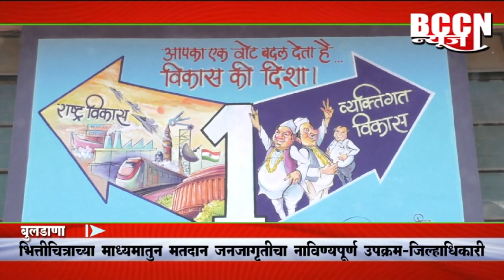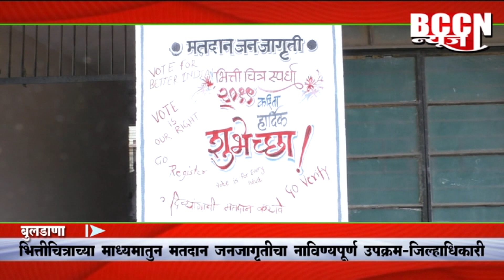बुलडाणा - भिंतीचित्राच्या माध्यमातून मतदान जनजागृतीचा नाविन्यपूर्ण उपक्रम - जिल्हाधिकारी